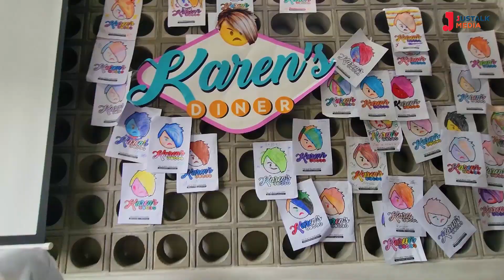UJI NYALI DI KAREN'S DINER. DIARY FOOD #1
Diary Cik Nit merupakan salah satu kanal YouTube yang berada dibawah naungan Jus Talk Media.

Cik Nit akan memberikan berbagai informasi, pengetahuan dan pengalaman yang akan menambah wawasan kita tentang Food, Travel, vlog, kesehatan, kecantikan dan Motorsport.

Ikuti kanal-kanal naungan Jus Talk Media Lainnya